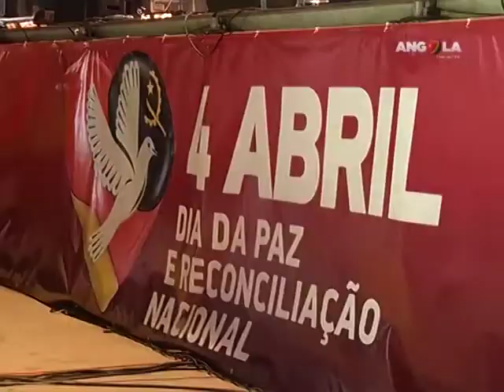Festa da paz 2015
A paz e a reconciliação nacional continuam a ser alguns dos maiores motivos de festa para o povo Angolano. A baía de Luanda foi mais uma vez o palco do Festival da Paz, o espetáculo que já começa a se tornar tradição na cidade da Kianda.